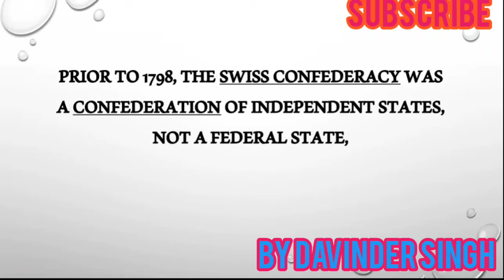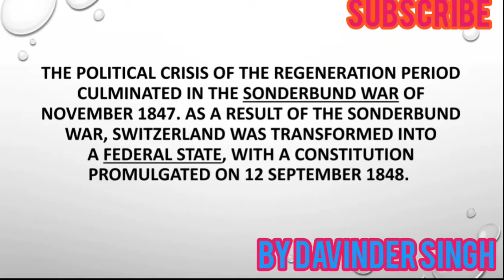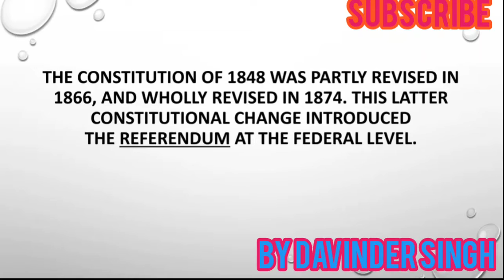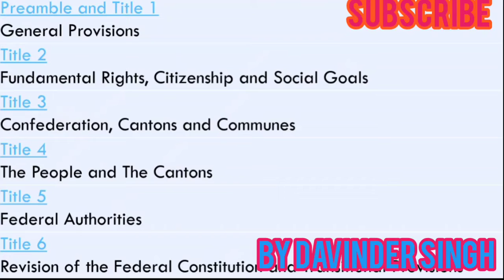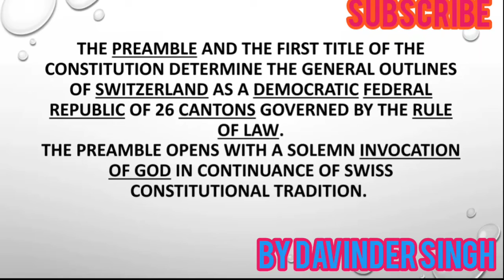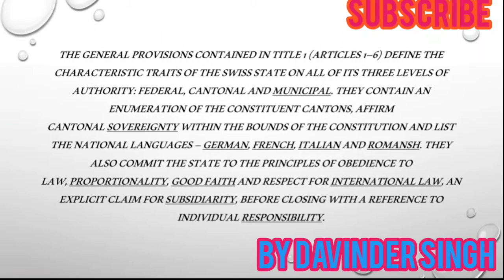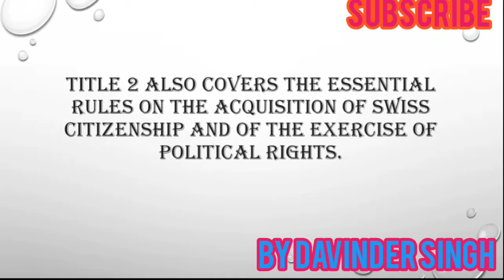CONSTITUTION of Switzerland, direct democracy, / Political System of Switzerland #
I elaborated the swiss CONSTITUTION point to point.